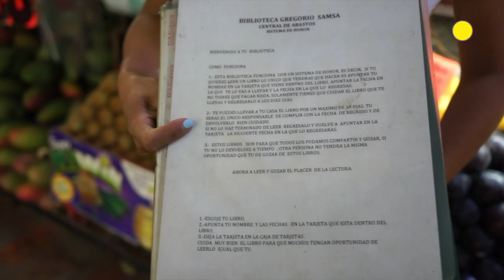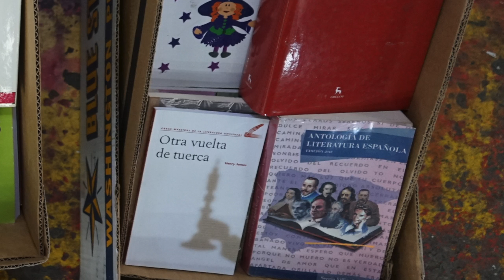Conoce la BIBLIOTECA que se encuentra ENTRE LOS PASILLOS de la Central de Abasto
Entre los pasillos de la emblemática Central de Abasto, se esconde la biblioteca Gregorio Samsa, ensamblada por locatarios del local I-73 en el pasillo I-J desde hace nueve años.